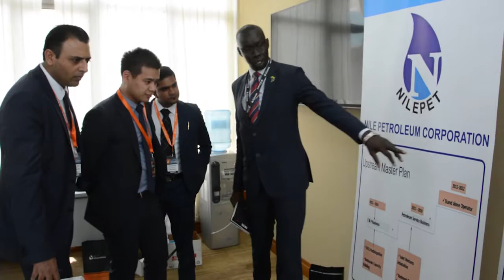SSOP17: Montage Video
The inaugural South Sudan Oil & Power conference — the first dedicated energy event in South Sudan — was held this year in Juba from October 11-12. We are proud to share this montage of the premier energy event, which attracted ministers, top executives and industry leaders.